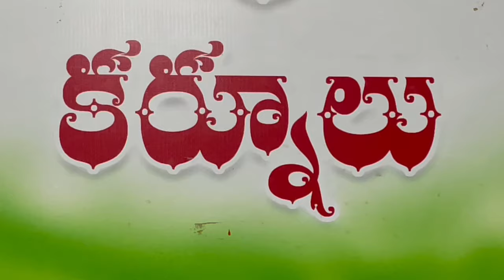TDP MP Candidate Panchalingala Nagaraju | కర్నూలు టీడీపీ ఎంపీ నేనే | Kurnool constituency | RTV